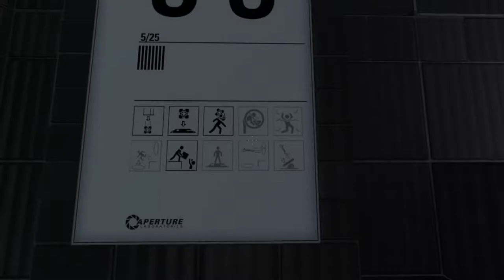[02] Drei Portale? Die neue Portalgun! || Portal Reloaded (Blind) – Let’s Play